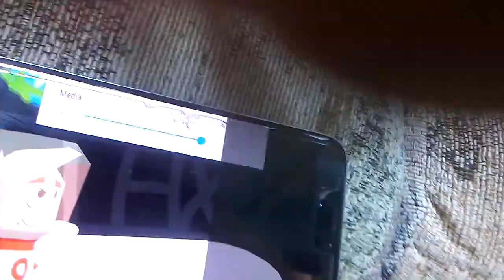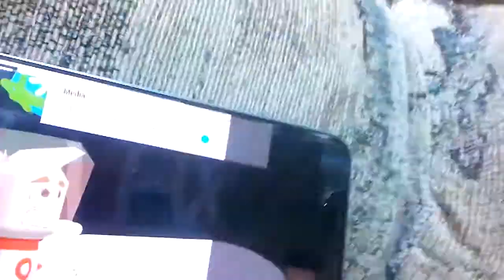Tftf watch THX TEX MOO CAN LOGO